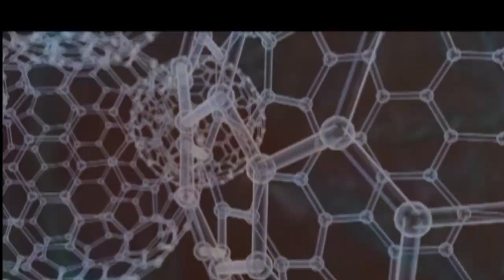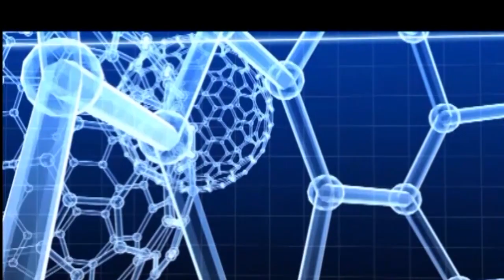AROGYA DARSANAM EPISODE 08 PART 02 (കുട്ടികള്‍ക്കെതിരെയുള്ള ലൈംഗിക പീഡനങ്ങള്‍)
HEALTH SPECIAL PROGRAME